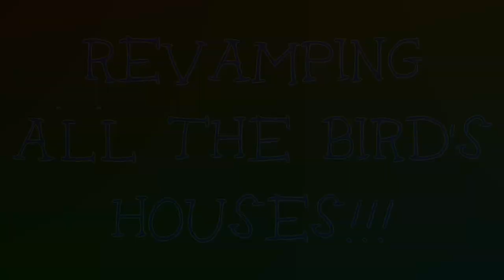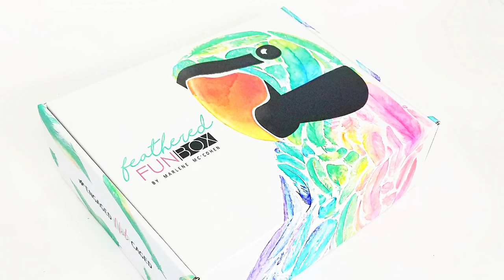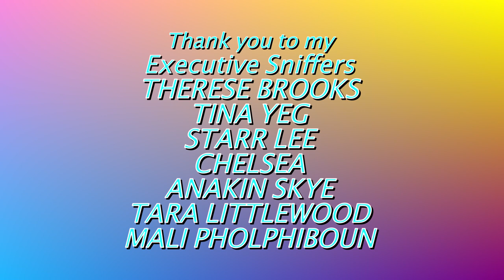WHAT A DISASTER! Cleaning 10 PARROT cages! | Cage set up tutorial | Marlene Mc'Cohen